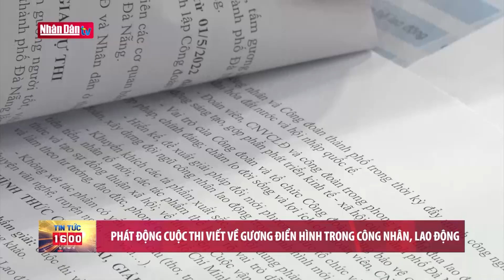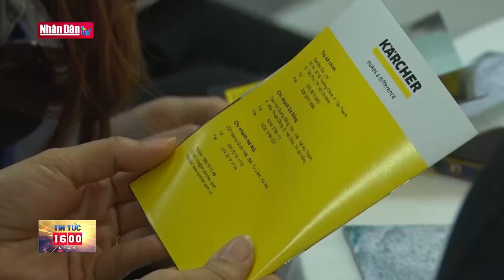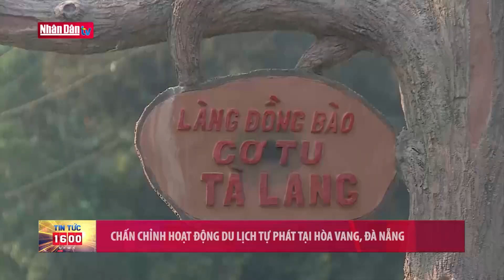Bản tin 16h ngày 24-5-2022